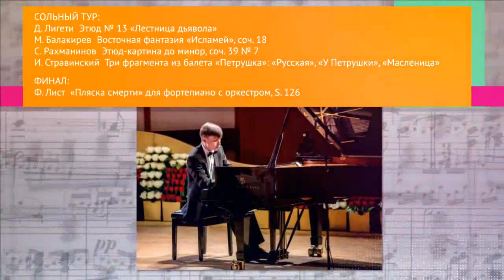F. Liszt, Totentanz S.126, Alexandr Klyuchko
Alexandr Klyuchko, National Philarmonic Orchestra of Russia, conductor - Aleksandr Solovyev
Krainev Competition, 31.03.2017